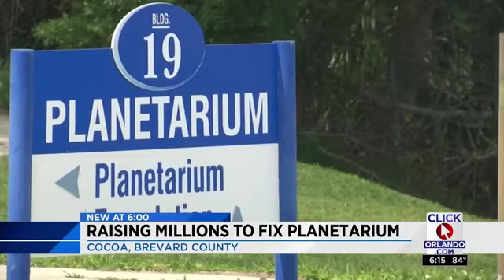"Save The Florida Space Coast PLANETARIUM!" Class Project x Wim Grundy @ Eastern Florida State 2019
DO NOT CALL THE FAKE NUMBER - IT IS ONLY PRETEND! Made on campus for  for a video class assignment, this imaginary promo posits what ''might'' have to happen in order to get the Planetarium repaired: $10 million in pledges! This is simply a class exercise.